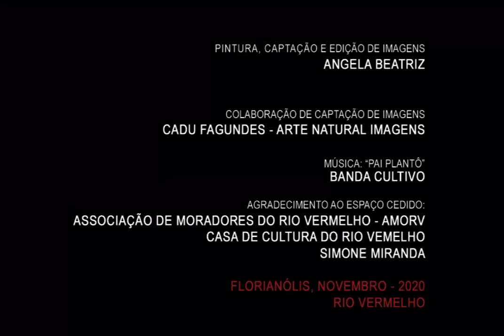Projeto A COR DA CANÇÃO - PAI PLANTÔ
O Projeto A COR DA CANÇÃO, é a ideia de Angela Beatriz em expressar em 4 vídeos as suas 4 pinturas inspiradas em suas próprias composições ou nas canções da BANDA CULTIVO.

Elas foram realizadas no ambiente externo da AMORV - Associação de Moradores do Rio Vermelho e dentro do Nei Lausimar Batista, no bairro do Rio Vermelho - Florianópolis / SC.

Aprovado pelo edital SCulturaemsuaCasa, com o apoio do Governo do Estado de SC e da Fundação Catarinense de Cultura / 2020.

PAI PLANTÔ

Pai plantou uma bela flor que o homem sufocou
Com a poluição que ele espalhou
Foi-se mais um dia que o azul se misturou
Com a cinza da fumaça que a indústria liberou
Mãe Terra já chorou com o maltrato que sofreu
E a cidade inundou, foi muita gente que morreu
A gente colhe o que planta

A Terra é nossa Mãe

O Pai não gosta que maltrate nossa Água, não, não, não, não
O Pai não gosta que maltrate nossa Terra, não, não, não
O Pai não gosta que maltrate nosso Ar
O Pai não gosta que maltrate os Seres Vivos
Essa é a casa que o Pai deu pra Eu morar
A Terra é um presente que o Pai da gente dá

Composição: Cristian Jonatan

Pinturas, Captação e Edição de imagens: Angela Beatriz

Captação de imagens: Cadú da Arte Natural Imagens

Agradecimento ao espaço cedido:
- AMORV Associação de Moradores do Rio Vermelho.
- Casa de Cultura do Rio Vermelho e sua cuidadora Simone Miranda.